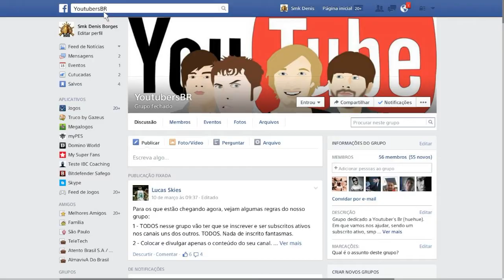BF4 - locker - a volta d lcold smk porra